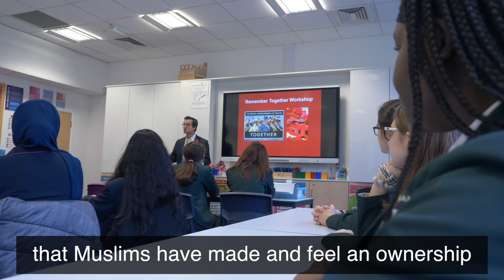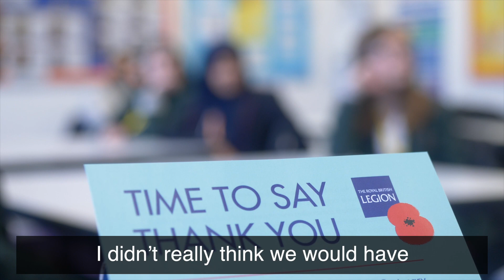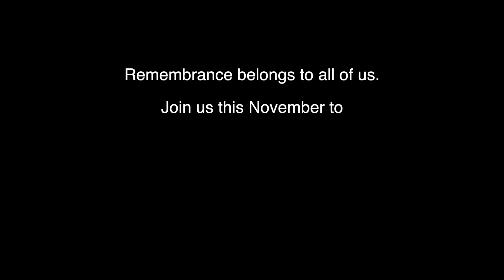Walthamstow Schools Remember Together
The armies of 1914-18 looked more like the Britain of 2018 than that of its day. Remember Together brought children from different backgrounds together in London to learn about their shared history and what they have in common.

Remember Together is a partnership between integration thinktank British Future and the Royal British Legion as part of its Thank You campaign, supported by ISD and Google.org. Members of the public are asked to share pictures and messages of support using the RememberTogether hashtag.